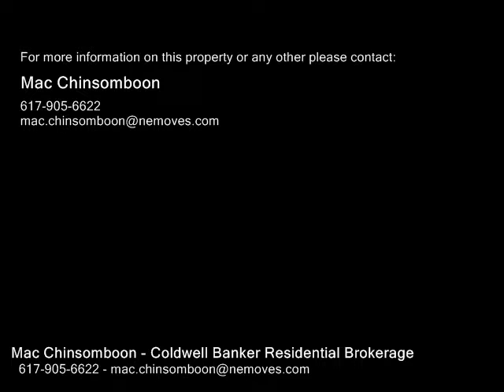16-18 Walk Hill St Unit 9, Boston MA 02130 - Condo - Real Estate - For Sale -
1618 Walk Hill St Unit 9, Boston MA 02130  Condo  Real Estate  For Sale   Amazing commuter location in a unique building that used to be a Firehouse. PRIMO TRUE renovated 2nd floor 1 bedroom condo, around the corner to the Forest Hills (Orange Line Subway) T Stop in Jamaica Plain  head to HarvardLongwood Medical area, Northeastern, downtown Boston. The condo fee includes your heat, hot water, water. Great layout with good sized rooms bedroom is approx 11'x10', and living room is 17'x10'  there is no wasted space! Additional private storage closet in the basement. Free common laundry in the basement too! Around the corner are many popular and highly rated restaurants and bars. Also great for nature lovers with nearby Franklin Park golf course and Zoo, Arnold Arboretum, Southwest Corridor, etc. Come check out the growing and fast changing Forest Hills neighborhood.

Mac Chinsomboon
Coldwell Banker Residential Brokerage